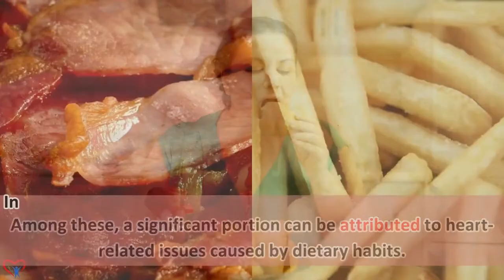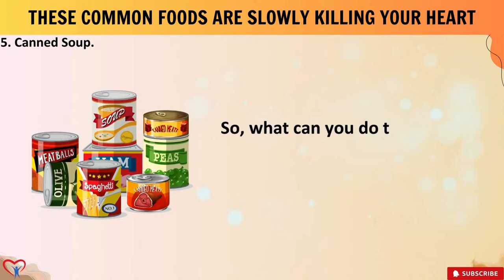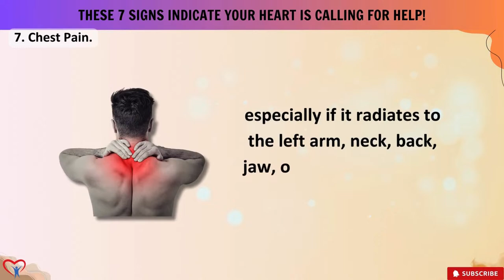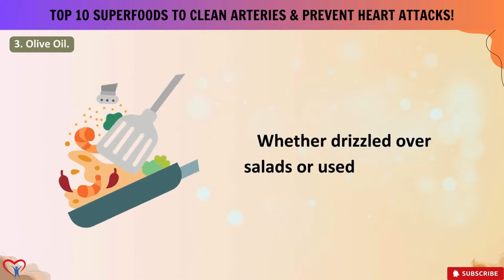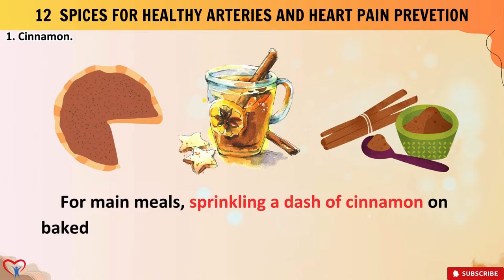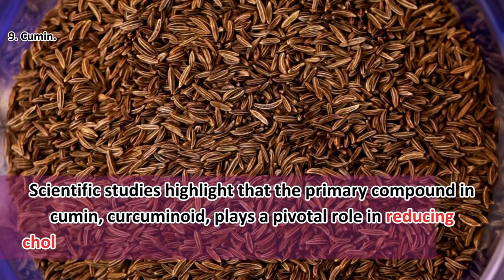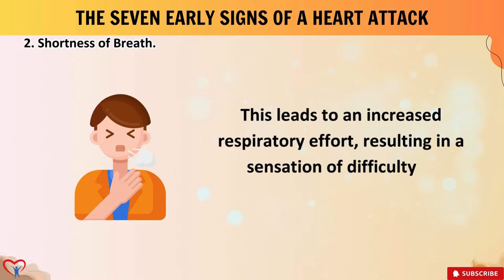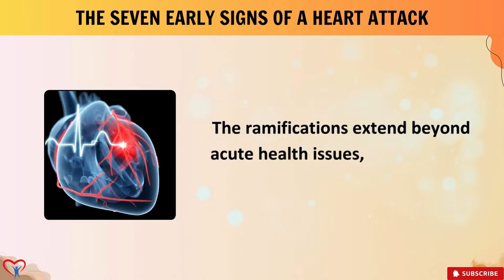The Seemingly Simple Foods That Are Quietly Sabotaging Your Heart From Within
Are you aware that some of the seemingly innocent items in your daily diet could be silently posing a threat to your heart health? In this eye-opening video, we delve deep into the world of dangerous foods that often fly under the radar but can significantly impact your cardiovascular well-being.
Join us on a journey to uncover the hidden culprits lurking in your pantry and fridge. From processed meats packed with artery-clogging saturated fats to sugary snacks that wreak havoc on your blood sugar levels, we shine a spotlight on the dangerous foods that may be sabotaging your heart without you even realizing it.
But it doesn't stop there. We explore the deceptive allure of trans fats lurking in many commercially prepared baked goods and fried treats, as well as the sodium overload hiding in seemingly harmless packaged snacks and condiments. These insidious ingredients can quietly contribute to high blood pressure and increase your risk of heart disease over time.
Furthermore, we address the often overlooked dangers of artificial sweeteners and high-fructose corn syrup, commonly found in a variety of beverages and processed foods. Despite their low-calorie appeal, these additives can disrupt your body's natural processes and lead to weight gain and insulin resistance, both of which are detrimental to heart health.
Throughout the video, we provide practical tips and alternatives to help you make healthier choices and protect your heart from the harmful effects of these dangerous foods. Whether it's opting for fresh, whole foods over their processed counterparts or learning how to decipher confusing nutrition labels, we empower you to take control of your diet and prioritize your cardiovascular health.
Don't let seemingly innocent foods quietly sabotage your heart. Watch our video to learn how to spot and avoid these dangerous foods, and take proactive steps towards a heart-healthy lifestyle today. Your heart will thank you for it.
Join the conversation by sharing your thoughts and experiences in the comments below, and don't forget to subscribe to our channel for more insightful content on nutrition, wellness, and healthy living. Together, let's prioritize heart health and make informed choices for a brighter, healthier future.